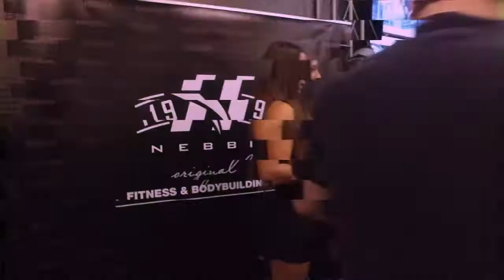Casting Nebbia 2017 - Feb 19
Finding a new face for the new catalogue photo shooting was a big event. It was huge, many beautiful girls came and the atmosphere was amazing! Check out the video!